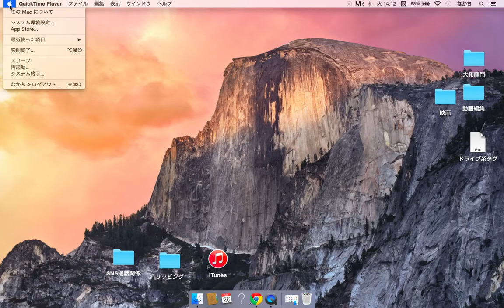mac book air 2011でのAirDropが使えない理由。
MacbookAir 「OS X Yosemite」にバージョンアップすると、
Airdropが使えなくなってました。確認方法は
1 このMacについてをクリック
2 システムレポートをクリック
3 左側のBluetoothをクリック
4 Handoff 対応： いいえ
  Instant Hotspot 対応： いいえ
ここが「いいえ」になってると使えないみたいです。
推奨画質720p60HD